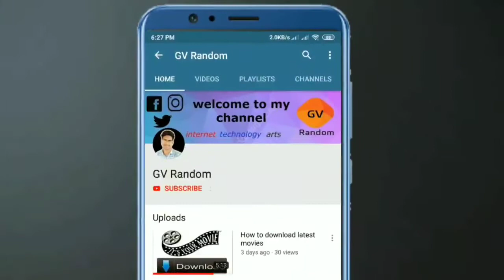Ponnan Singari melam